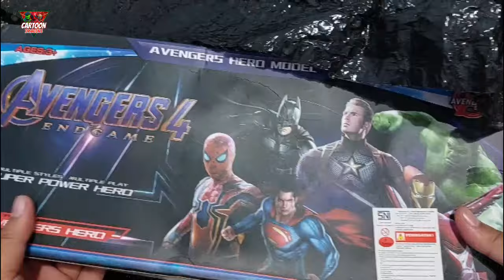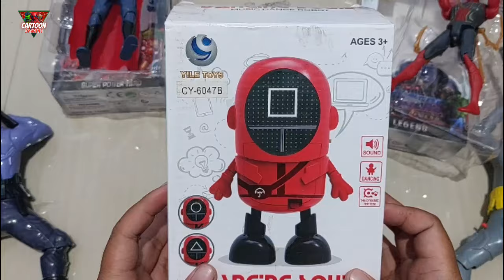thor thanos spider man hulk captain america unboxing toys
thor thanos spider man hulk captain america batman iron man squid game